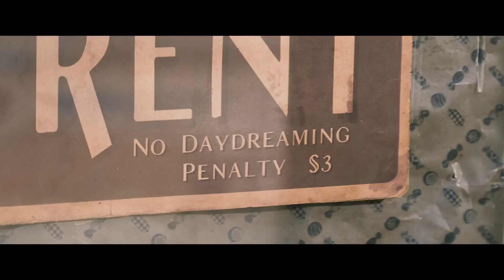¿Vale la pena ver WONKA?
Descubre mi análisis completo sin spoilers de 'Wonka', la más reciente película que explora el fascinante origen de Willy Wonka. Discutimos los personajes, la historia y si vale la pena verla.